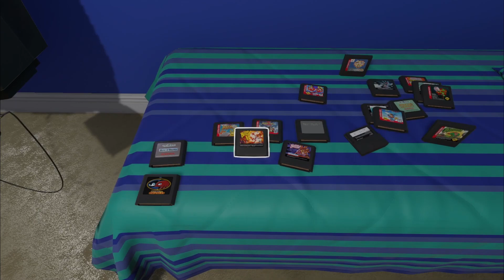(Archive of Enya/Fallen) Sega Saturday (Ep.4) Bonkers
THIS IS AN ARCHIVED VIDEO FROM THE ""BEFORE TIMES""
All Content with the Title "(Archive of Enya/Fallen) are all very old videos.